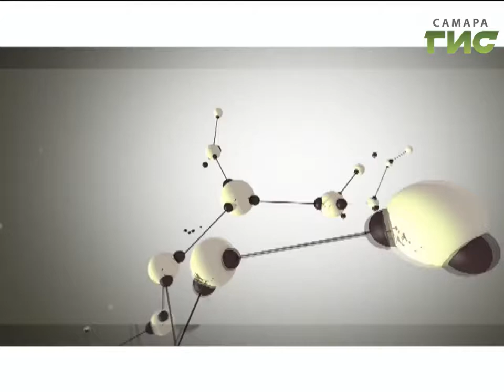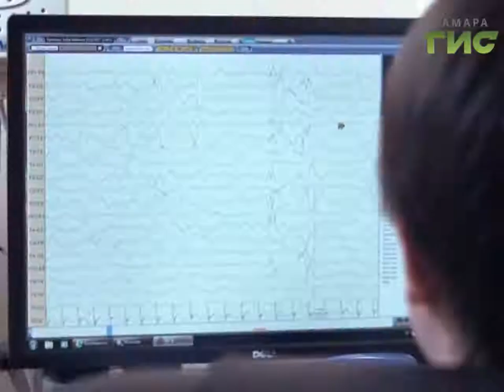"Здоровье" от 22.03.2017 (№330)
Эпилепсия — болезнь древняя, хорошо известная людям. Её описывали, часто окружая мистическим ореолом. Загадочность причин, мозг как орган-мишень патологического процесса, изменения личности больного — всё это добавляло таинственности во все времена. Раскроем загадки в программе «Здоровье».